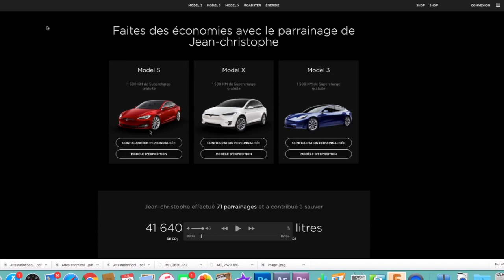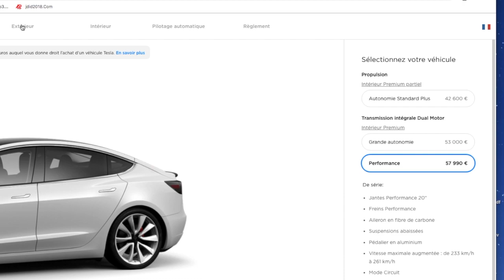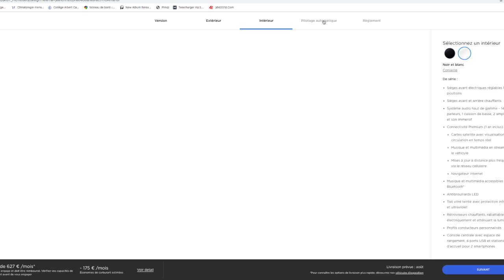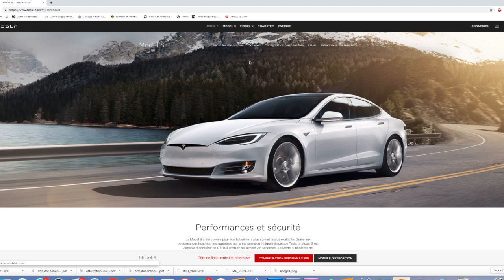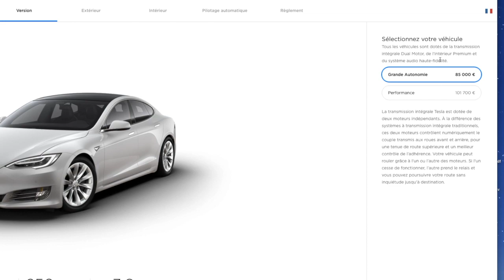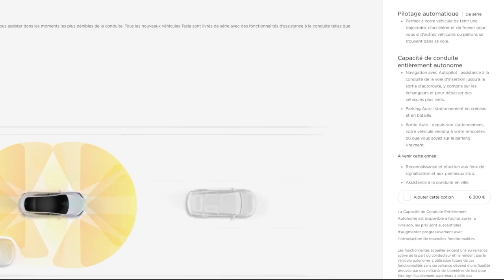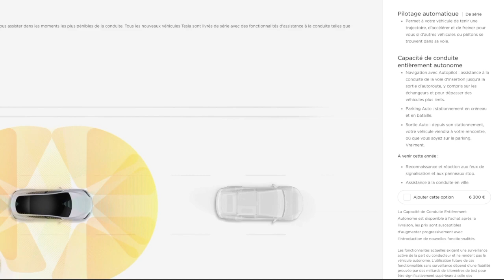Tesla lance ses Soldes !!!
Incroyable, tesla baisse encore ses prix sur certaines configurations.

Alors foncez mais n'oubliez pas d'utiliser mon lien de parrainage pour bénéficier en plus de 1500 km de Supercharge gratuite
Vous aimez ma chaîne...votre support est le bienvenue avec à la clé des surprises, des avant-première...